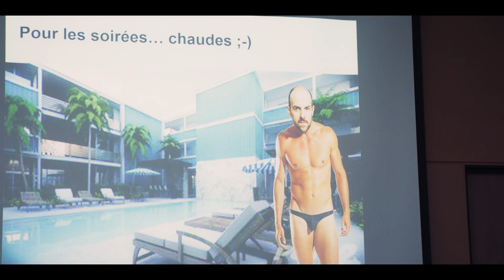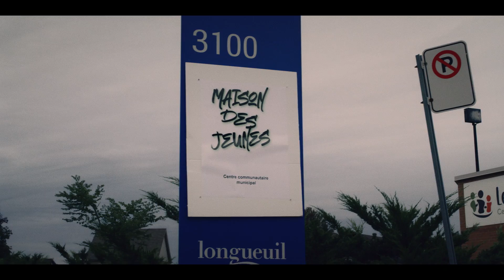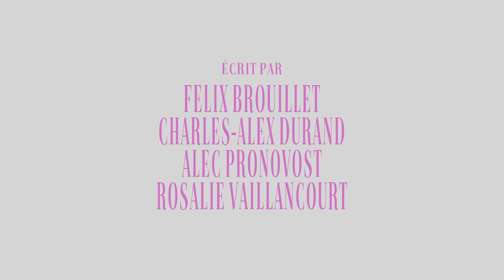Sainte Marie-Josée part en croisade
MARIE-JOSÉE EST EN VILLE!

GAGNANT DE 3 PRIX GÉMEAUX!!!
- Meilleure émission web: comédie
- Meilleure interprétation web: comédie
- Meilleure réalisation web: comédie

Un film réalisé par Alec Pronovost
Écrit par Félix Brouillet, Charles-Alex Durand, Alec Pronovost et moi!!

Produit par Patrick Francke-Sirois de Casadel Films dans le cadre du Festival Juste Pour Rire.

SYNOPSIS:
Marie-Josée est une genre de «Karen» de banlieue, le genre qui demande à parler avec le gérant pour une niaiserie. Depuis 10 ans, Marie-Josée travaille comme responsable du développement pour Immobilier Caouette. Son prochain projet : Démolir une maison de jeunes pour bâtir des beaux condos modernes!